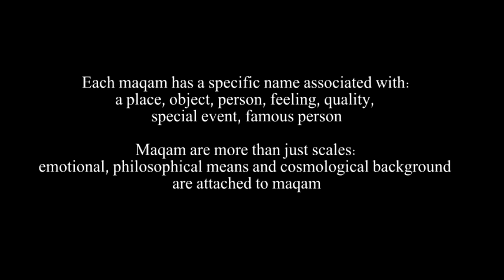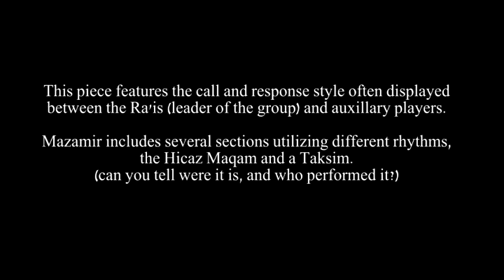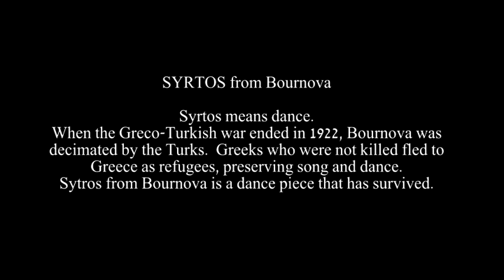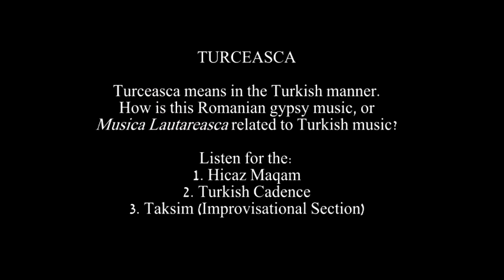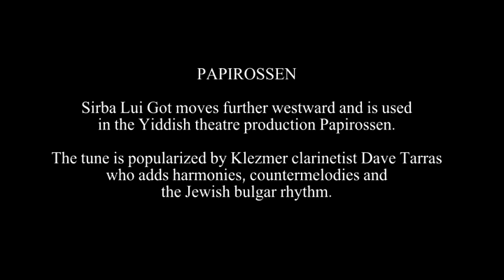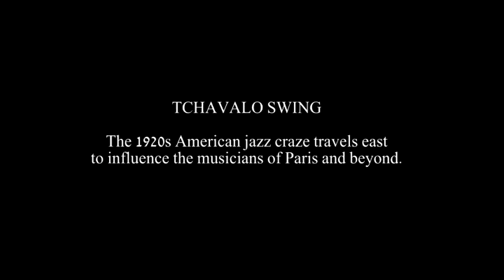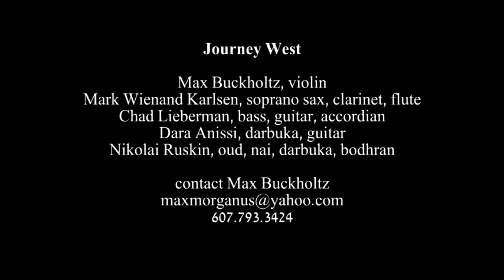Journey West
Journey West chronicles the migration of melody through an interactive aural and visual lecture and performance.

Our trek tracks melodies and changing instrumentation beginning in the Middle East, traveling through Eastern and Western Europe, and finally arriving in the United States.

The program illustrates the primary factors involved in carrying melodies to distant land: wars, imperialism, nomadic dispersions, mass emigrations due to political oppression, and musical crazes that sweep the globe.

Max Buckholtz - Violin
Chad Lieberman - Keyboards, Accordian, Bass
Mark Wienand - Sax
Dara Anissi - Guitar
Nikolai Ruskin - Percussion